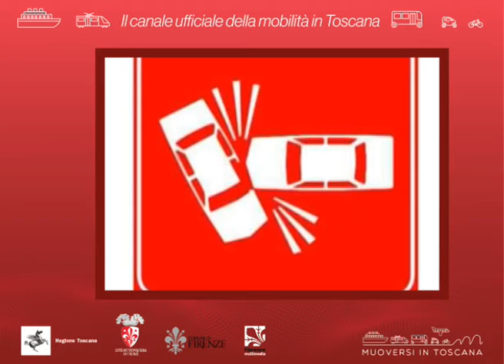Muoversi in Toscana - Edizione delle 12.30 del 25 luglio 2020